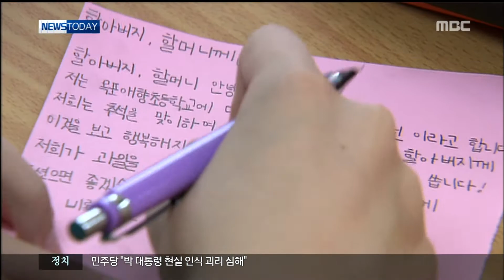HD [광주MBC뉴스] 작은 과일 하나 큰 나눔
온가족이 모이는 민족대명절 추석에도
홀로 지내야 하는 어르신들이 있습니다.

한 초등학교에서 2년째 이런 어르신들을 찾아
한가위의 기쁨을 나누며 외로움을
덜어드리고 있다고 합니다.

김진선 기자가 취재했습니다.